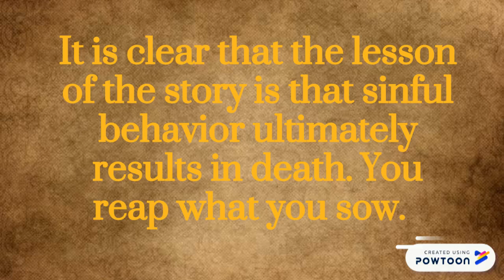The Canterbury Tales | The Pardoner's Tale